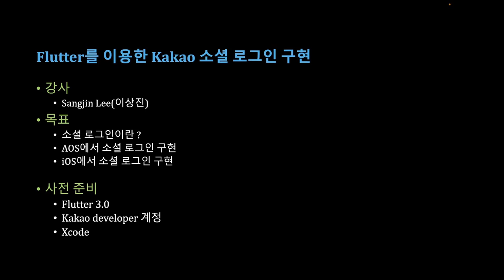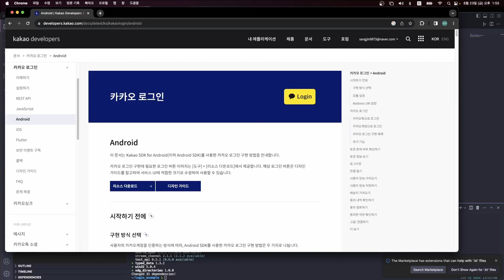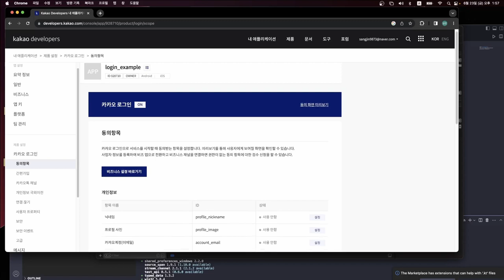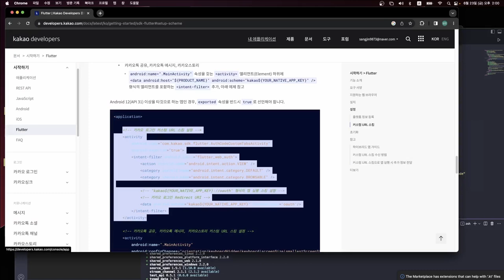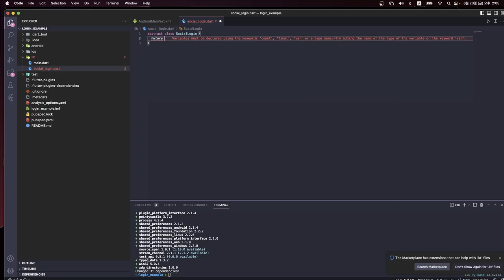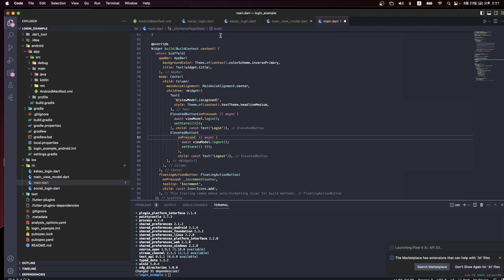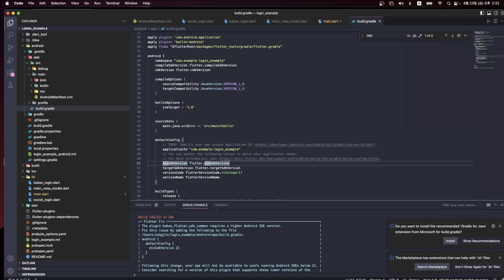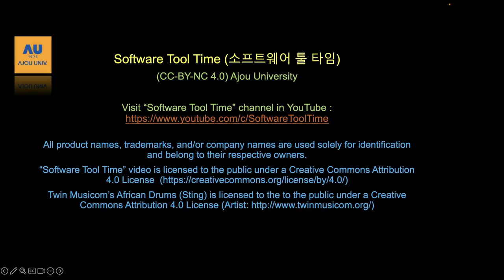[SWTT] Flutter를 이용한 kakao 소셜 로그인 연동(AOS&iOS 환경)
아주대학교 이상진